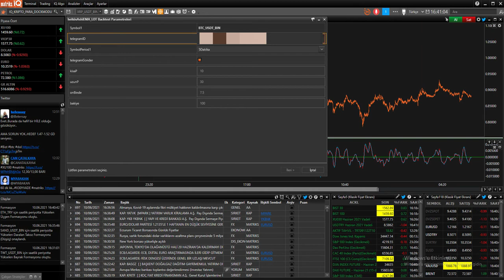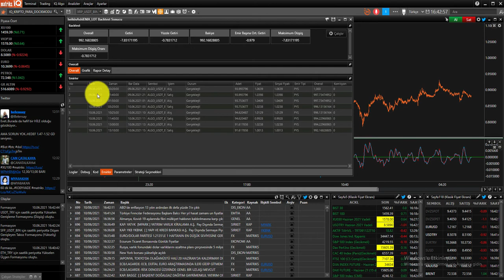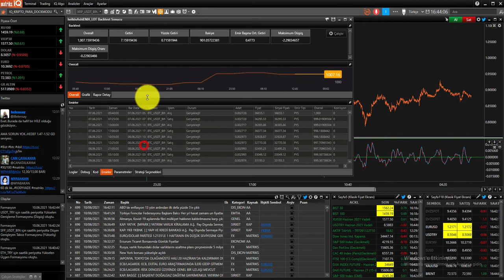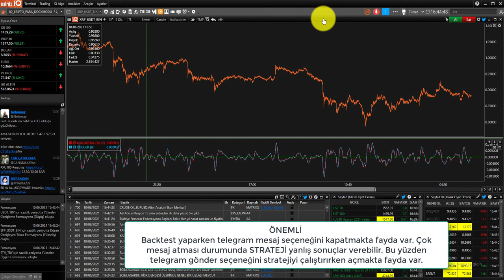Matriks IQ ile Heikin Ashi - EMA Kesişimleri ve Adet Arttırma Yöntemi - Telegram Bildirimi